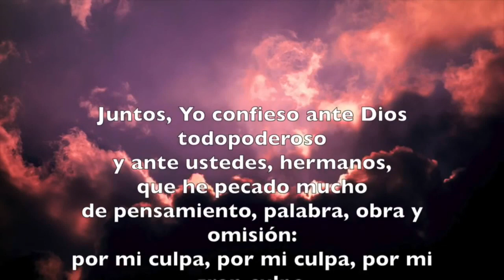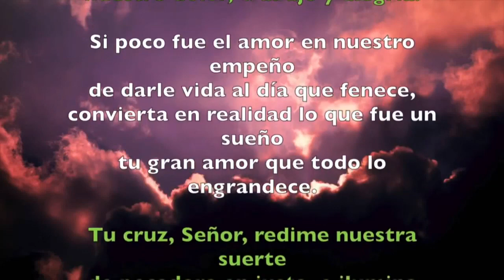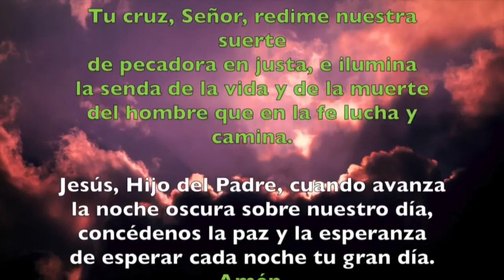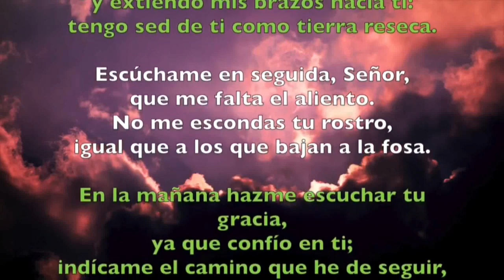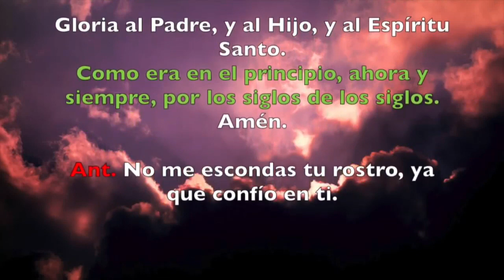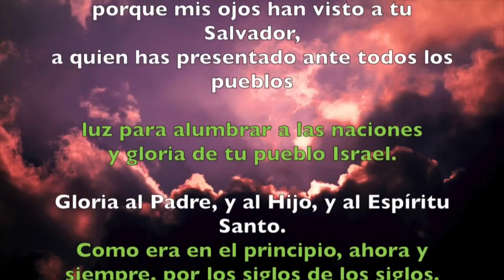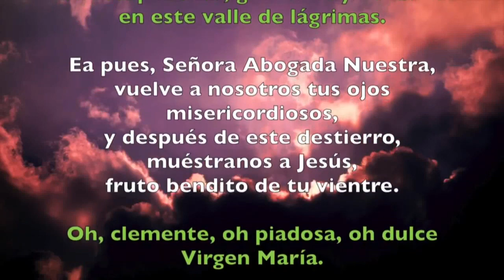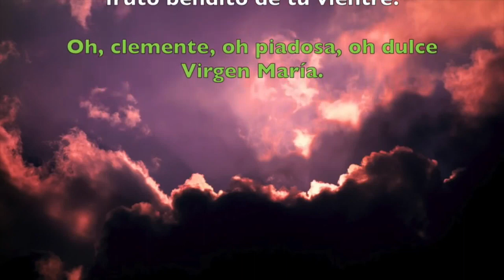Oración de la noche (Completas) MARTES 24 DE SEPTIEMBRE 2019 | Padre Sam | Producción Crisol